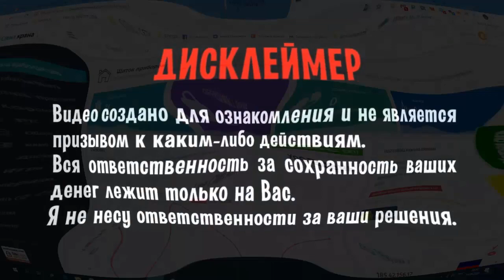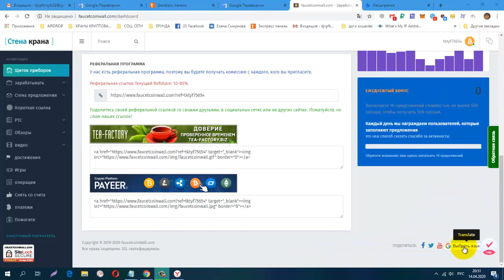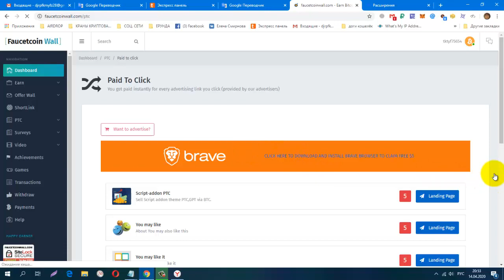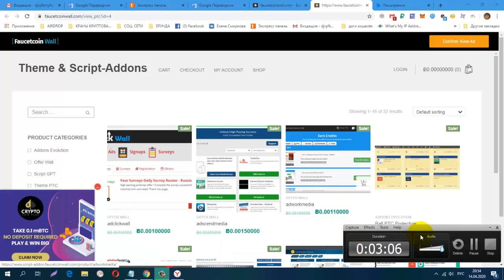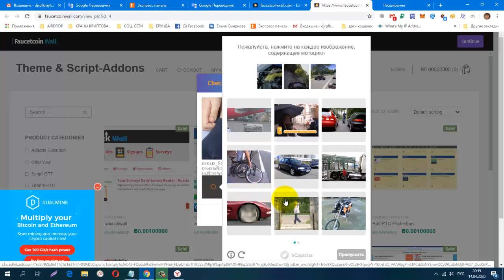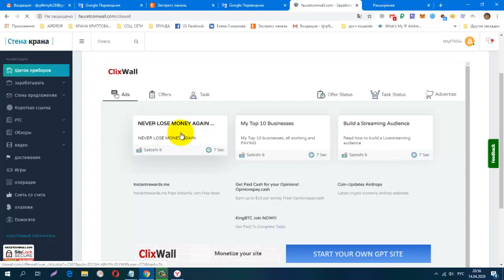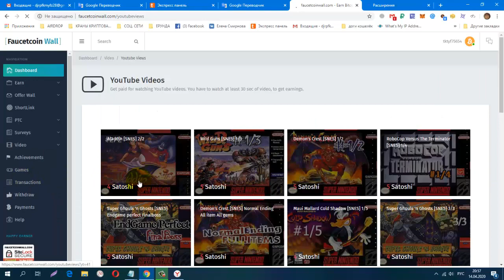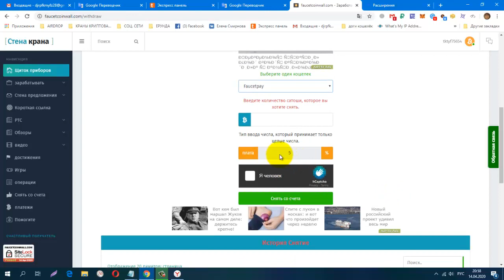Без вложений! Новый биткоин букс FaucetcoinWall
регистрация
CashJuice Отличный источник для получения больше рефералов
НОВАЯ ЗАРУБЕЖНАЯ СОЦ. СЕТЬ. ДЛЯ ЗАРАБОТКА И РЕКЛАМЫ.
постепенно будут добавляться новые краны.
Мои дополнительные ютуб каналы
ССЫЛКА НА НОВОСТНОЙ ЧАТ VK.
Жду Вас
гугл группа
Бесплатная Реклама. Заработок в Интернете.
Домашний Бизнес в Интернет. Реклама.
Бесплатная Реклама, Для Всех !